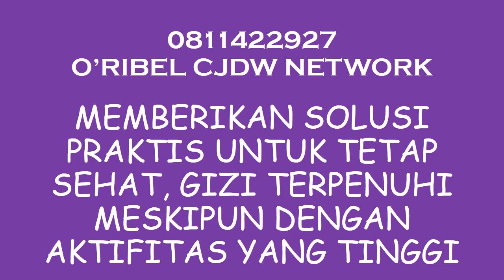0811422927 Jual Pelangsing Oribel CJDW Network Metamorph Makassar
Hubungi 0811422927 Jual Pelangsing Oribel CJDW Network Metamorph Makassar Memberikan solusi praktis untuk tetap sehat, gizi terpenuhi meskipun dengan aktifitas yang tinggi Kesibukan dan aktivitas tinggi menuntut gaya hidup yang serba cepat dan praktis. Keadaan seperti ini menjadikan makanan instan sebagai solusi. Manfaat Utama 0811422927 Jual Pelangsing Oribel CJDW Network Metamorph Makassar adalah mengurangi nafsu makan, membuat perut terasa kenyang lebih lama, mempercepat metabolisme, menurunkan kadar lemak, meningkatkan massa otot, membantu melawan kanker, mengatasi stress, dan masih banyak lainnya.